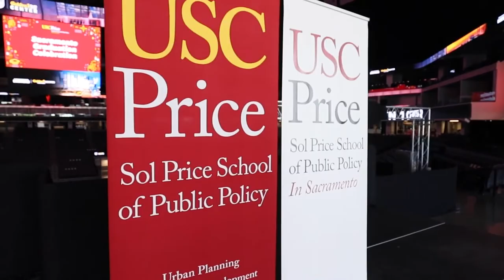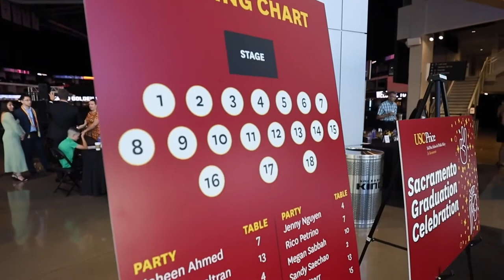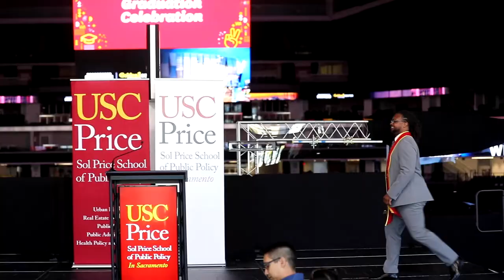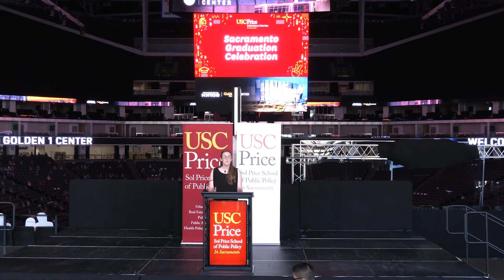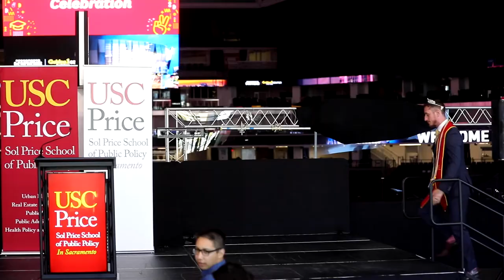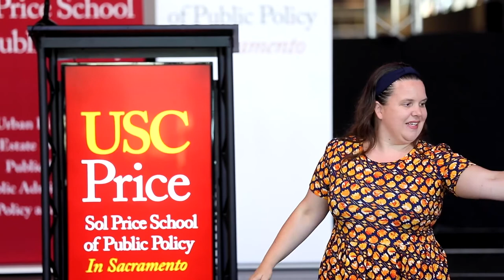USC Price School In Sacramento Class of 2020 and 2021 Graduate Celebration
CONGRATULATIONS TO ALL THE GRADUATES!